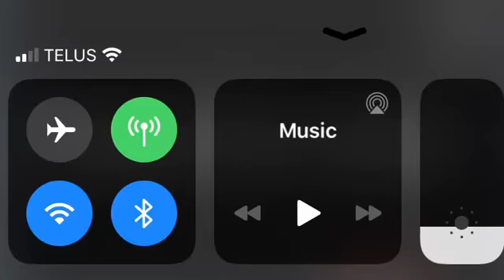Anybody else meme||Hope y’all like it||Killermare!